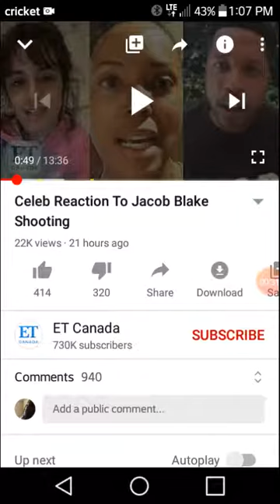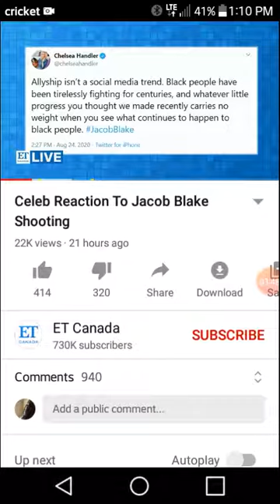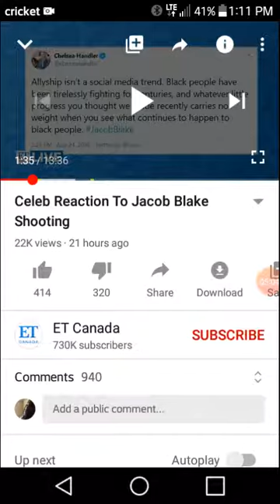BRO FUCK THESE CELEBRITIES